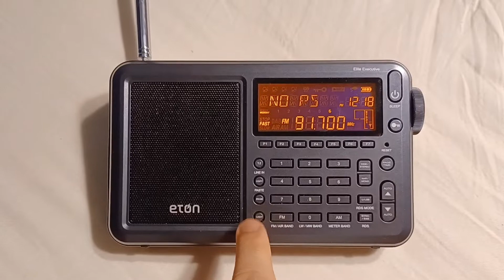FM E-Skip from August 13, 2022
Here is a compilation of stations that I received via E-Skip in Clifton, New Jersey, USA on Saturday, August 13, 2022 between 12:09pm and 12:17pm EDT (4 hours later UTC).  The E-Skip path appeared to be going toward Oklahoma, Arkansas, possibly Kansas and Missouri.

At 12:09pm, I received KNYD "The Oasis Newtork" Broken Arrow, Oklahoma on 90.5.  The transmitter is 1,217 miles (1,959 km) away from me at 80,000 watts.  It contains a segue between songs.  It matched with its internet stream.

At 12:14pm, I received KLRC "90.9 KLRC" Tahlequah, Oklahoma.  The transmitter is 1,154 miles (1,857 km) away from me at 100,000 watts.  It contains a clip of Zach Williams & Dolly Parton "There was Jesus".

At 12:17pm, I received KOSU Stillwater, Oklahoma on 91.7.  The transmitter is 1,311 miles (2,110 km) away from me at 100,000 watts.  It contains a clip of This American Life.  It matched with its internet stream.